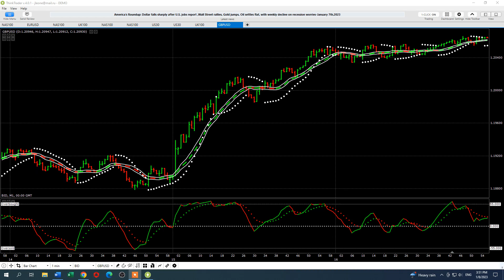Offline Eds 08/01/2023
Now for your early in the year wake-up call! If you always do what you always did, then you’ll always get what you always got!